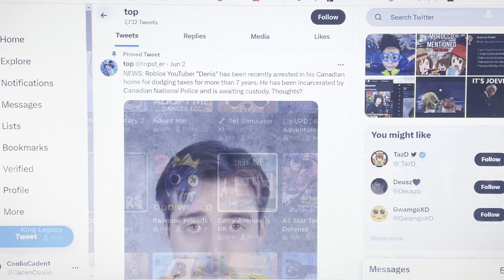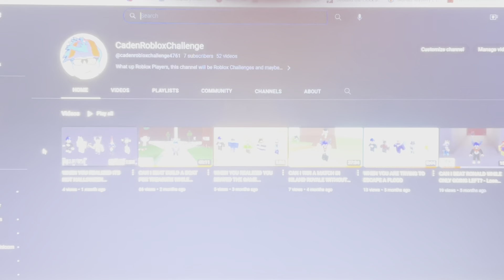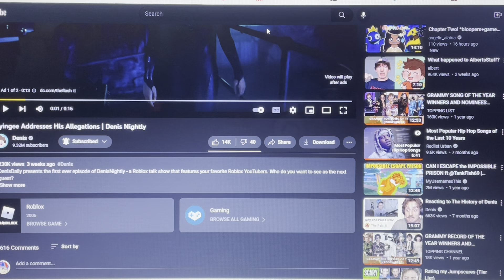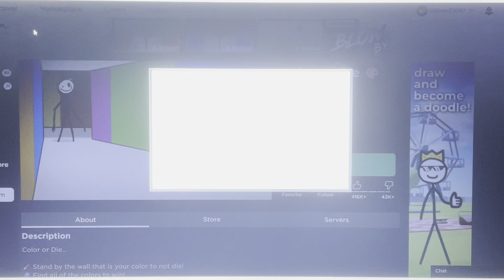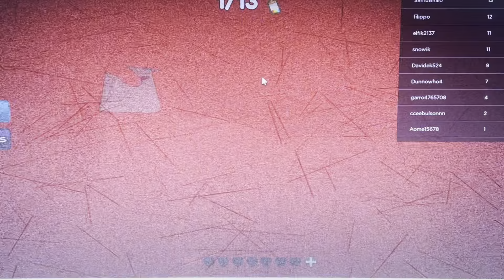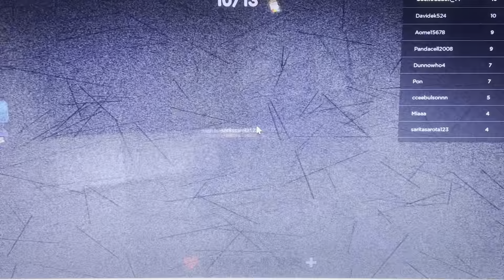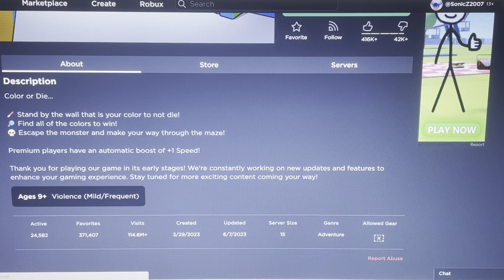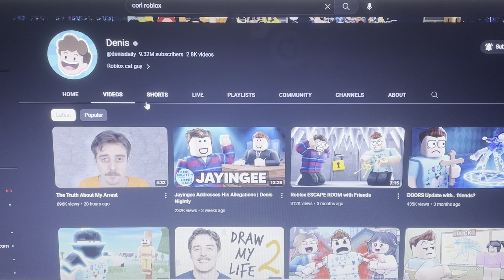DENIS WAS ARRESTED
I’ll react to the video on video when I have a chance